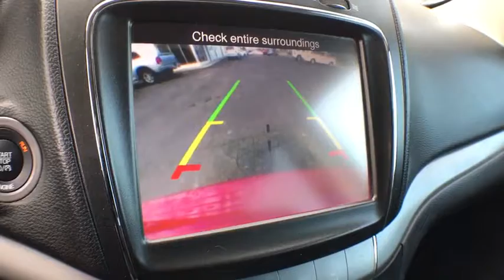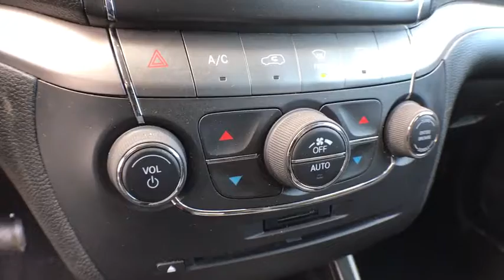2015 Dodge Journey Owosso, East Lansing, Haslett, DeWitt, St. Johns, OK N7261A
U 2015 Dodge Journey available at Slingerland Chrysler in Owosso, Michigan. Servicing the East Lansing, Haslett, DeWitt, St. Johns, MI area.

Slingerland Chrysler
3640 E M 21